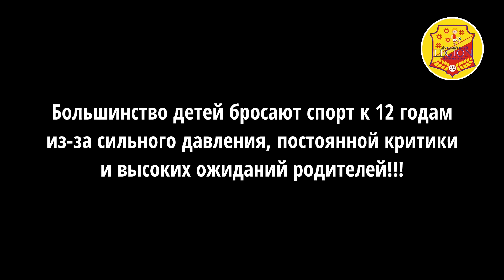Услышь меня!🙏 Давление родителей убивает детский футбол. Детский футбол.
Быть родителем спортсмена совсем не просто. В будние дни детей наверняка придется забирать с вечерних тренировок. Это просто целесообразно с точки зрения безопасности ребенка. Ребенок-спортсмен – это, как правило, постоянные разъезды и его родителей. Поэтому запасайтесь терпением и временем, если хотите, чтобы ваш ребенок достиг спортивных высот или просто приобщился к здоровому образу жизни. Нужно быть готовым к тому, что придется пожертвовать как своим временем, так и содержимым кошелька. По сравнению со многими видами спорта, которые популярны сегодня, футбол, например, является достаточно недорогим увлечением (экипировка, футбольные мячи, билеты на матчи профессиональных команд, поездки на соревновании). Советуем направлять энергию своего ребенка только на одну спортивную специальность.
Помимо экономии сил и времени, такая позиция родителей позволяет детям окончательно определиться, в выборе вида спорта, которым бы они хотели заняться всерьез.
Долг каждого родителя – находиться со своим ребенком в трудную минуту: в болезни и во здравии, в горе и в радости, во время спортивных взлетов и падений. И хотя спорт вряд ли наносит детям сколько-нибудь серьезные психологические травмы, в некоторых случаях родителям все же приходится проявлять себя и на поприще психолога.
Некоторые дети в случае поражения своей команды склонны брать всю вину на себя, отыскивая причины неудачи клуба исключительно в своих действиях на футбольном поле. Представьте только, с каким крепким характером должен быть вратарь, от успехов или неудач которого зависит многое… Вот кому всегда нужна психологическая поддержка!
Дворовый футбол или тренировочные матчи дают возможность проявить себя и сыграть практически на любой позиции всем желающим. Но подобные демократические принципы уступают место жестким условиям конкуренции и борьбы за место в основе клубной команды. На поле должны выходить сильнейшие – это аксиома для тренера любой, не обязательно футбольной команды. И тут родителям нужно проявить мудрость, суметь убедить ребенка и поддержать тренера в том, что интересы команды в некоторых случаях могут быть поставлены выше его личных. Если ваш ребенок оказался на скамейке запасных, попытайтесь найти изначальную причину этого, мобилизовав все свои способности психоаналитика. Может ему еще нужно усиленно тренироваться и оттачивать мастерство? В любом случае не надо отчаиваться и бросать любимый вид спорта. Как известно, упорство и труд - все перетрут!
Частенько характер ребенка заставляет его стремиться исключительно к заоблачным высотам блестящей профессиональной карьеры. Он часами тренируется, постоянно оттачивая те или иные приемы и финты (и это плюс!). Он не пропускает ни одного футбольного матча, он хочет во всем быть похожим на взрослых профессионалов (и это прекрасно!) Но родителям стоит предостеречь свое чадо от чрезмерного максимализма: объяснить ему, что те игроки, которых он видит по телевизору, как минимум в два раза старше его. И неудивительно, что юному спортсмену не всегда удается играть так же хорошо, как это делают профи.